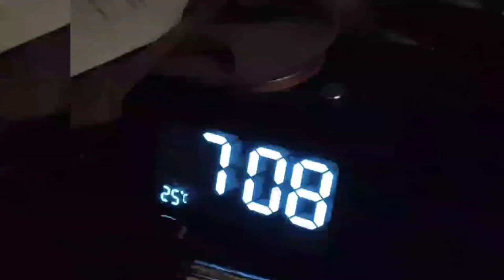QUARANTINE RULES in Indonesia. Sharing Experience : COVID 19 PROTOCOL Requirement to go Offshore.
Due to Pandemic Corona virus, currently requirement going to offshore includes several days quarantine. This time i share my experience during quarantine, particularly on Quarantine Shocking rules that surprise me a lot.

"QUARANTINE RULES. COVID 19 PROTOCOL Requirement to go Offshore."